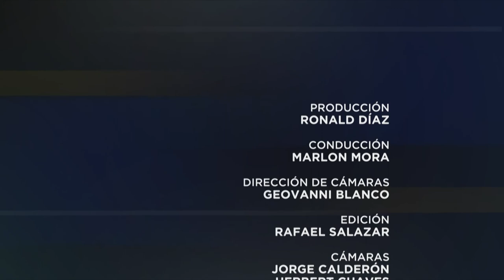Especiales UCR: Corte al banquillo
¿Existen frutas podridas dentro del sistema de Poder Judicial?

En este Especiales UCR conversamos con Adriana Orocú y José Manuel Arroyo sobre la crisis que afronta este poder del Estado.